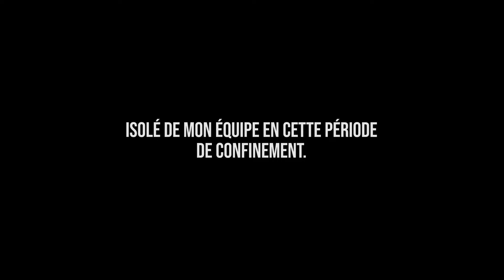GREZOU - Je prendrai le temps ( Clip ) - LVDM 03/2020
La vibes du mois de mars est disponible avec le clip du titre " Je prendrai le temps ".

Isolé de mon équipe en ces temps de confinement. Ce clip à été filmé avec mon téléphone, une perche a selfie et beaucoup de motivation.

Riddim by Asha D